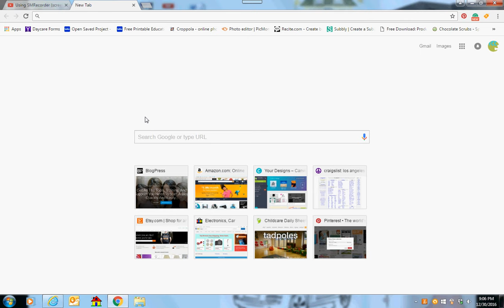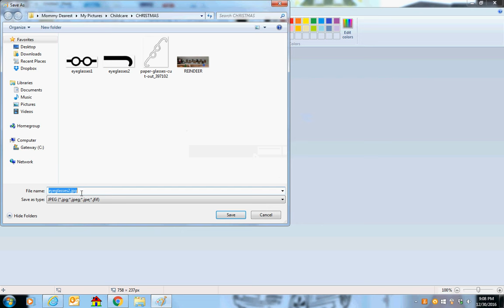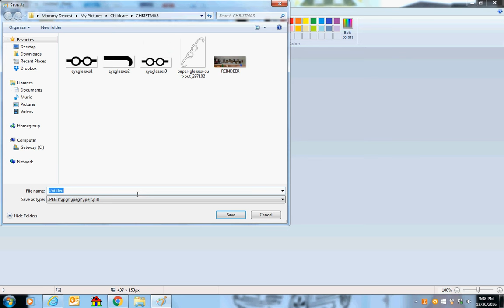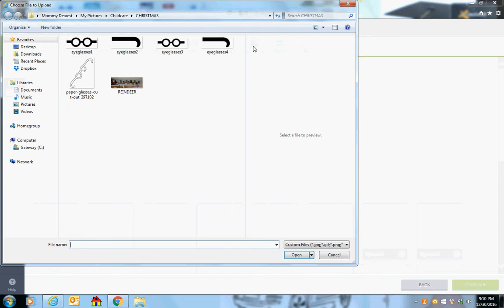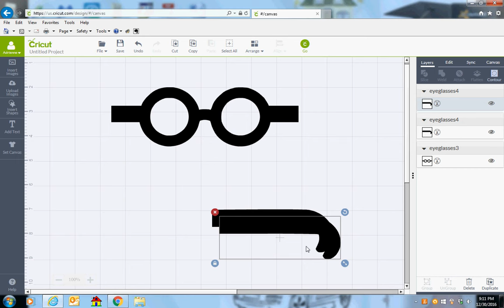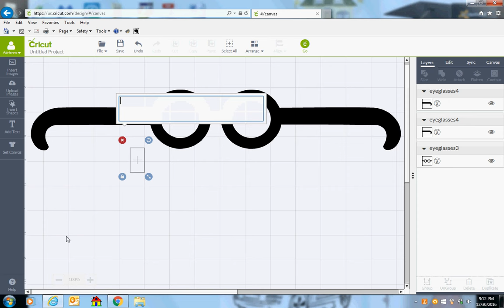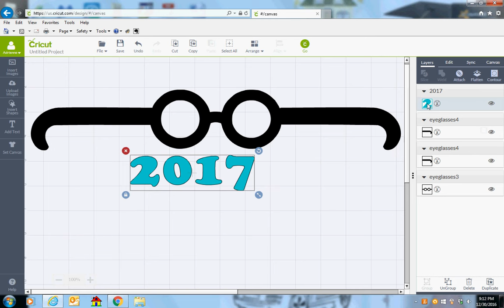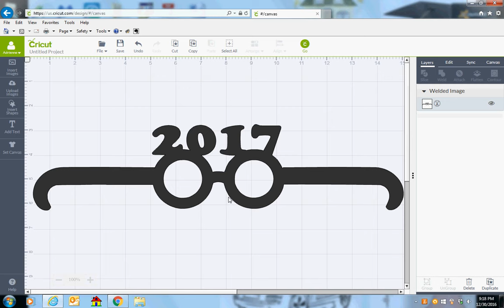How to upload an image & weld in Cricut Design Space - NEW YEAR'S EVE GLASSES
I created a pair of New Year's paper eyeglasses using an image I found and welded it together to create a one-piece cut.  Watch how I did it.  It's SUPER EASY and fast.  Just remember to measure and adjust the size of the glasses to fit either an adult or child.

I've gotten so many questions about how to create these glasses.  So I created a post to go with the video.  Here is a step-by-step tutorial for measuring and making the New Year's Eve Glasses.